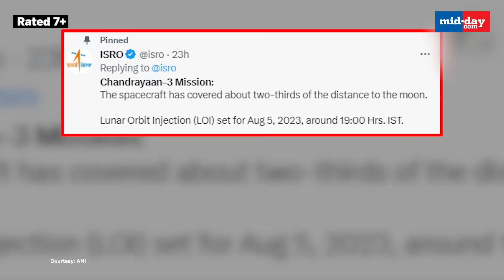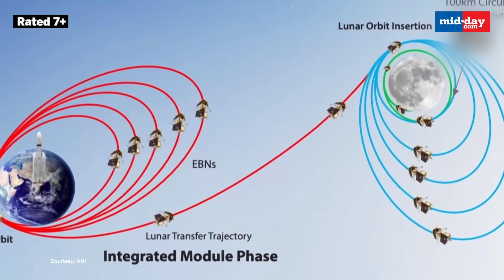Chandrayaan-3 Inches Closer To Moon; ISRO All Set For Lunar Orbit Injection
ISRO is all set for the Lunar Orbit Injection (LOI) of ‘Chandrayaan-3’ on August 05 around IST 7 pm. ISRO informed that the spacecraft has completed approximately two-third of the journey to the moon. Earlier on Aug 05, ISRO successfully performed Trans Lunar Injection (TLI) to slingshot Chandrayaan-3 towards the Moon. ISRO injected the spacecraft into the translunar orbit from ISTRAC on August 01 in Bengaluru. Chandrayaan-3 spacecraft is continuing its circuitous journey to the Moon with a series of burns to raise its orbit. ISRO informed that the Lunar-Orbit Insertion (LOI) of Chandrayaan-3 is planned for Aug 5, 2023. The world witnessed the historic lift-off of Chandrayaan-3 on July 14. ISRO launched India’s third lunar exploration mission from Satish Dhawan Space Centre in Sriharikota on July 14.